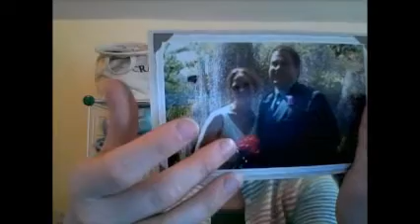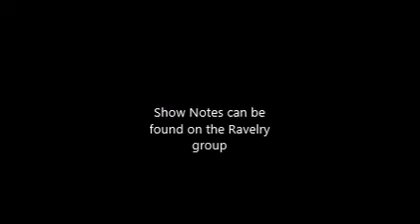This Old Knit Episode 9-Back in the groove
In this episode I share some WIPs, stories of camping, and answer a question from the boards